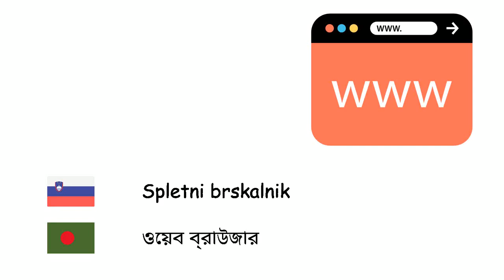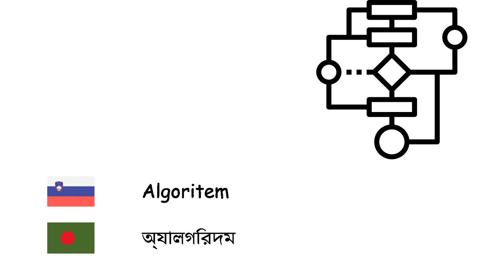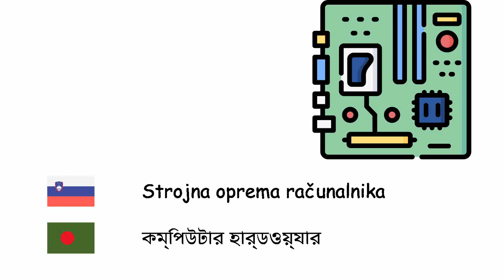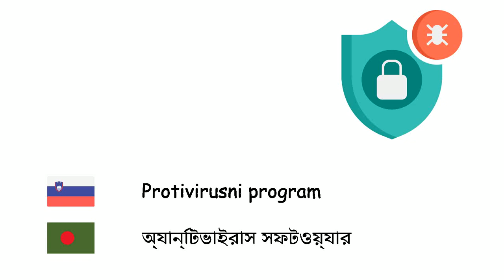Računalništvo (Bengalščina) (sl-bn)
Fone TV
sl-bn-38
কম্পিউটার বিজ্ঞান (বাংলা ভাষা)
Računalnik - কম্পিউটার
Prenosnik - ল্যাপটপ
Tablični računalnik - ট্যাবলেট কম্পিউটার
Operacijski sistem - অপারেটিং সিস্টেম
Spletni brskalnik - ওয়েব ব্রাউজার
Internet - ইন্টারনেট
Spletišče - ওয়েবসাইট
Elektronska pošta - ই-মেইল
Animacija - অ্যানিমেশন
Algoritem - অ্যালগরিদম
Programski jezik - প্রোগ্রামিং ভাষা
Strojna koda - যান্ত্রিক ভাষা
Prevajalnik - কম্পাইলার
Računalniško omrežje - কম্পিউটার নেটওয়ার্ক
Strežnik - সার্ভার
Podatkovna zbirka - ডেটাবেজ
Strojna oprema računalnika - কম্পিউটার হার্ডওয়্যার
Programska oprema - কম্পিউটার সফটওয়্যার
Mikroprocesor - মাইক্রোপ্রসেসর
Računalniška miška - কম্পিউটার মাউস
Tipkovnica - কম্পিউটার কিবোর্ড
Monitor - কম্পিউটার মনিটর
Tiskalnik - প্রিন্টার
Disketa - ফ্লপি ডিস্ক
Računalniški virus - কম্পিউটার ভাইরাস
Protivirusni program - অ্যান্টিভাইরাস সফটওয়্যার
Računalniški program - কম্পিউটার প্রোগ্রাম
Navidezna resničnost - অপ্রকৃত বাস্তবতা